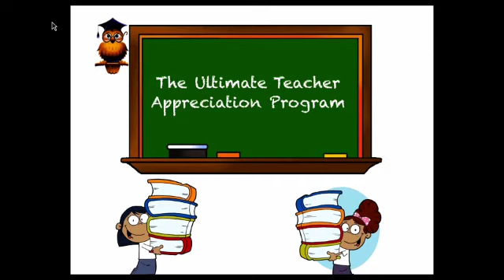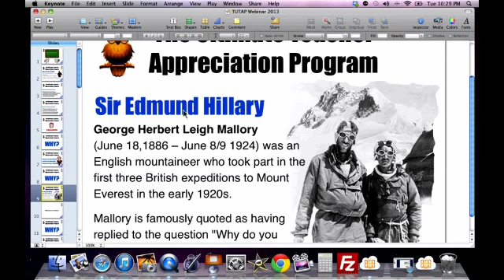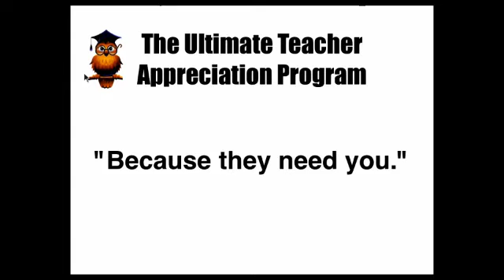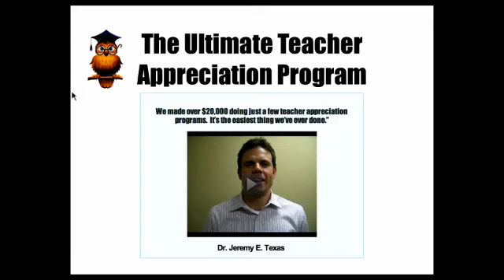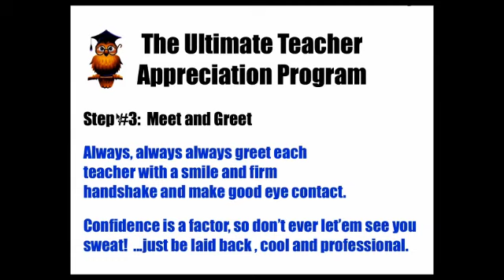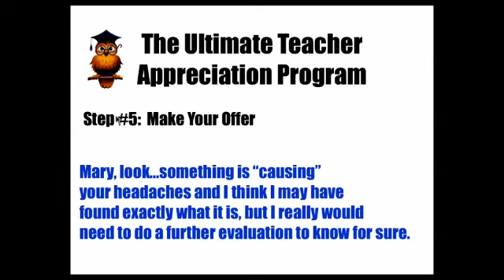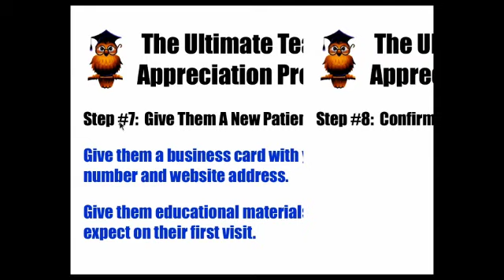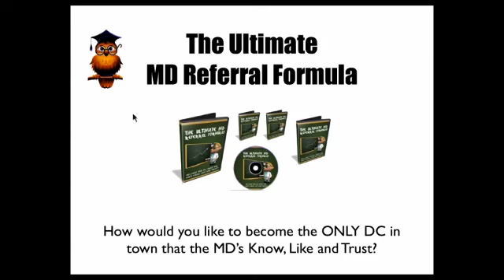The Ultimate Teacher Appreciation Day!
Chiropractic Marketing Genius Mr. Chris Burfield brings you one of the most informational packed webinars you have ever seen!  The Ultimate Teacher Appreciation Day webinar will show you exactly how to get into schools in your area and help more teachers get chiropractic care in your office!  See more Genesis webinars by Chiropractic Leaders